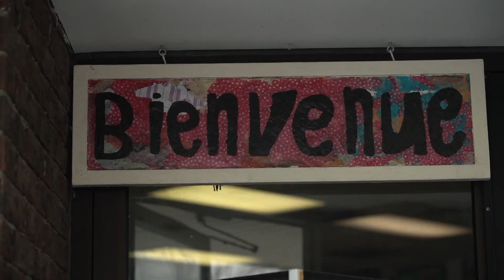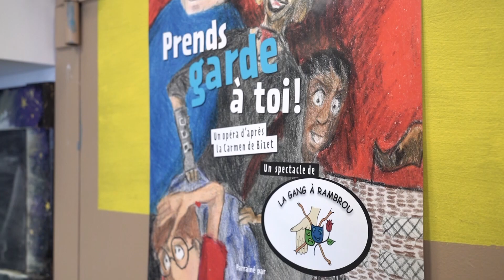Mohamed Ghoul Trophée Education 2020 (CNED)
Mohamed Ghoul, Canada, Fondateur d’APPROSH

Lauréat du Trophée Education remis par le CNED

Après 20 ans d’échange auprès des personnes atteintes d’autisme, c’est au Québec, que Mohamed Ghoul met en place un tout nouveau projet "APPROSH" : Arts Percussions Programme Recherches Organisation Sociale Humaine. Ce programme unique permet l’interaction de personnes atteintes d’autisme et de personnes vivant avec un trouble grave du comportement.